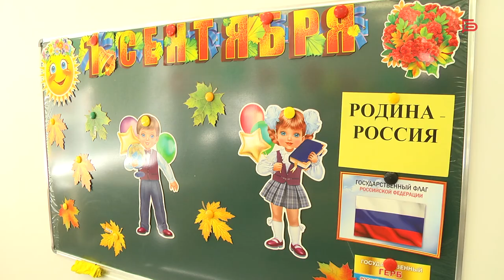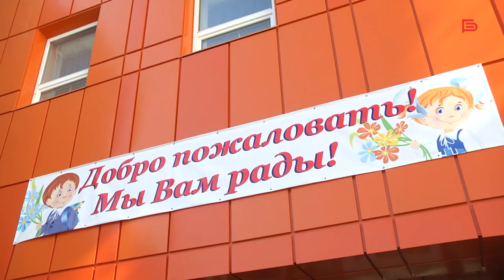В Майской гимназии не будет второй смены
Торжественное открытие нового учебного корпуса Майской гимназии поставило точку в решении вопроса о ликвидации второй учебной смены